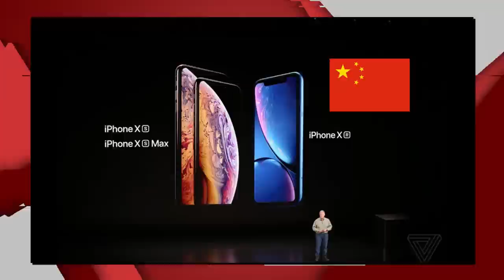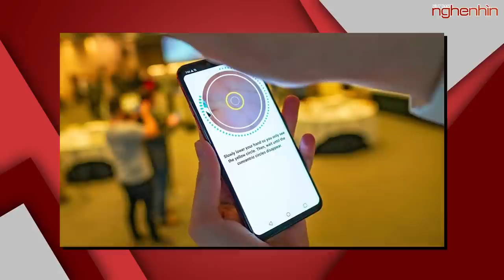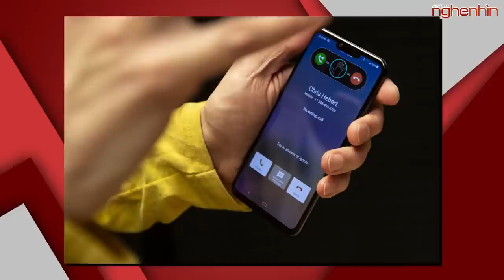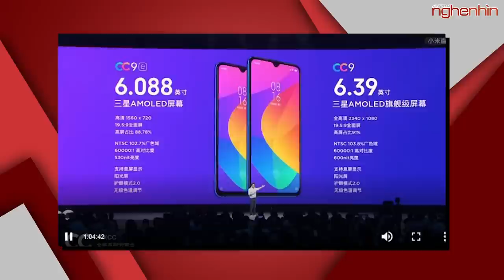iPhone dành riêng cho thị trường Trung Quốc sẽ sử dụng vân tay trong màn hình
iPhone dành riêng cho thị trường Trung Quốc sẽ sử dụng vân tay trong màn hình thay cho Face ID
LG G8s ThinQ ra mắt: Snapdragon 855, sạc nhanh 18W, 3 camera
Xiaomi Mi CC9/ CC9e ra mắt: Camera selfie 32MP, ba camera sau 48MP, giá từ 189 USD